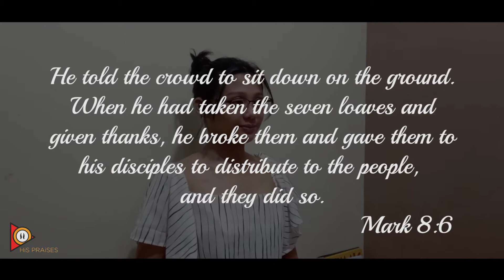TABLE OF GRACE - His Praises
We are a group of young talented individuals that sings hymns and praises for the Lord and our goal is to inspire more people thru our music and to make them feel much closer to our Creator.

Sung by:
Jong Sardua

Aice Maghinay

Yna Alavanza

Janelle Jimenez

Vocal Arrangement by:
Kyrztin & Alexa

Audio Edited by: Janelle Jimenez

Video Edited by:Riana Jimenez

House of Prayer (HOP) Shangri-la Ortigas